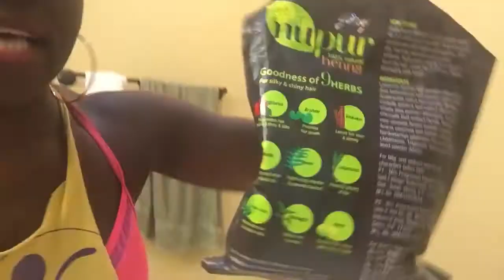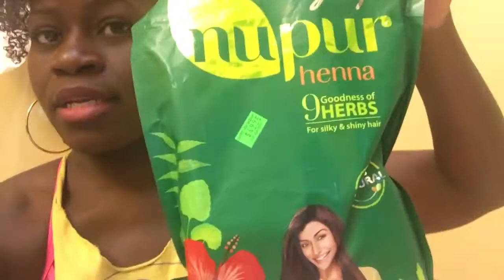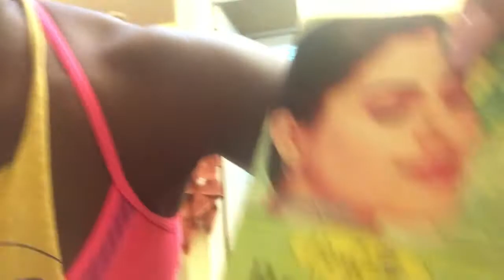My maximum hydration Full wash routine | My Curly Proverbz DIY Hair Growth Oil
Hey I'm Patrice D'Evans and here is a run down of what I do for my hair routine. If you would like me to show you it I will to my best to video myself doing it on a series of videos. Comment and let me know if you'd like that. God bless